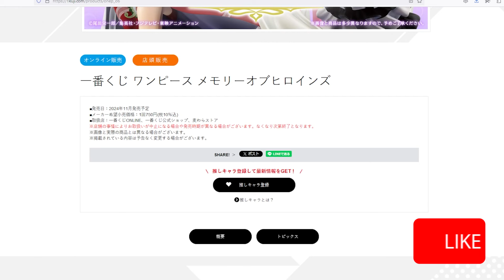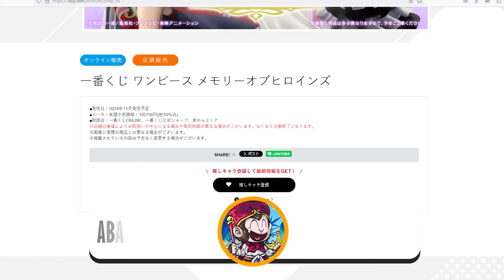UN LINE-UP PRESQUE PARFAIT ?! Ichiban Kuji One Piece : Memory of Heroines | News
Une nouvelle Ichiban Kuji One Piece vient de poper ! Il est temps d'en parler !

[Credits]
►Video: Abaca Channel
►Edition: Léo